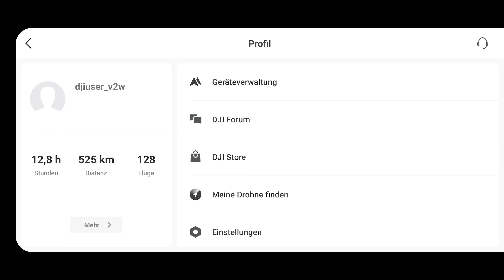I crashed my DJI FPV AGAIN!!!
Unfortunately, I crashed my DJI FPV again. The weather was perfect and I did some amazing shots. Outta nowhere, the signal broke and the battery dropped out of my drone.
I spent many hours trying to search it, but it was hopeless.
Most of my footage was stored inside the SD, which is gone too.